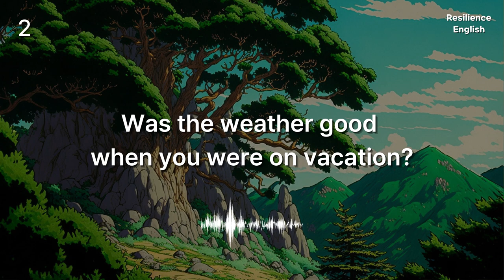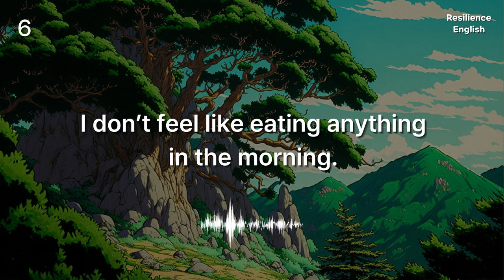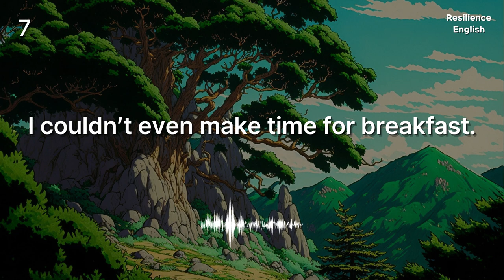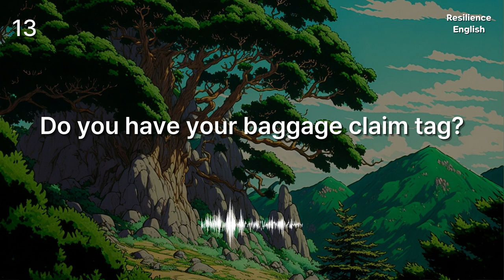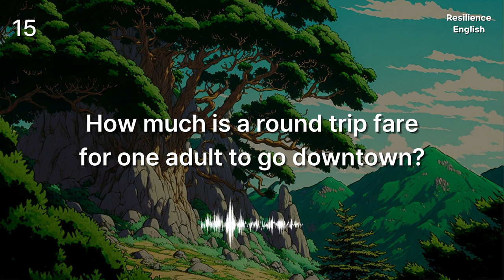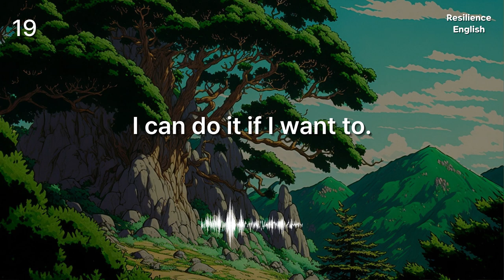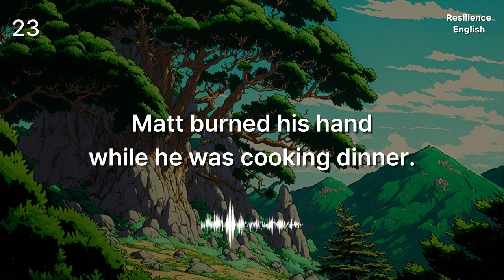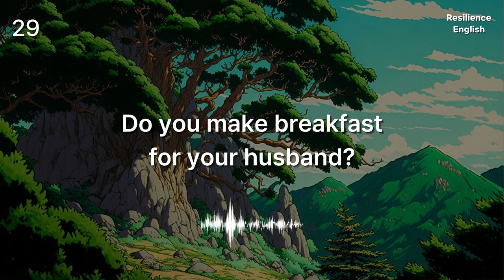Improving Your English Listening Skills, English Sentences used in daily life.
Test your English Listening skills : number 8